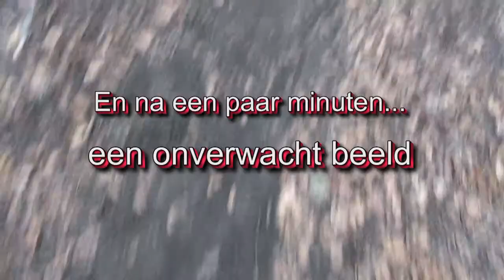MTB Robbe 2013 Ottignies 160313